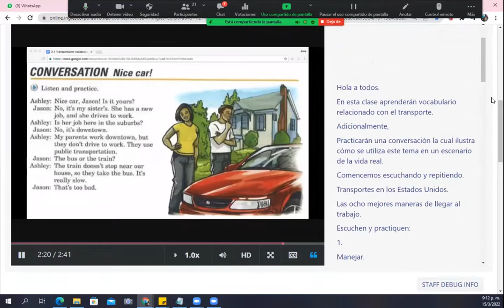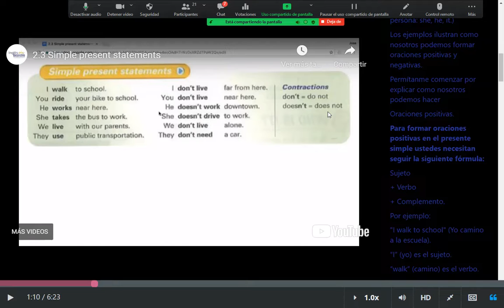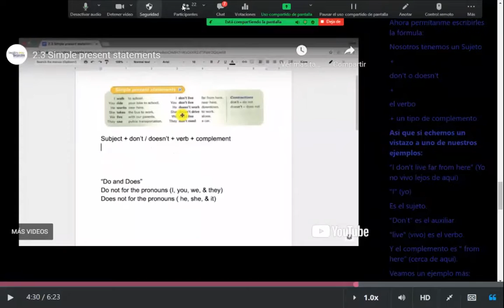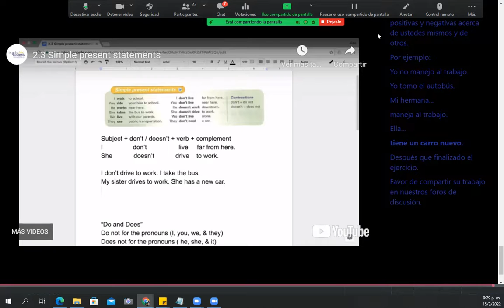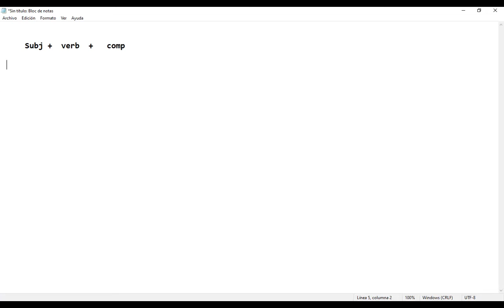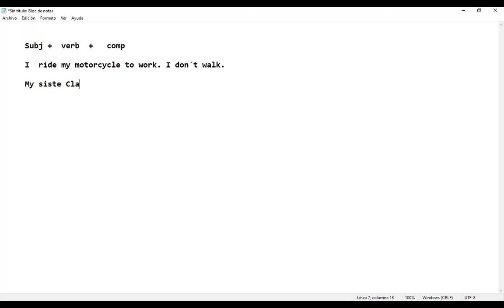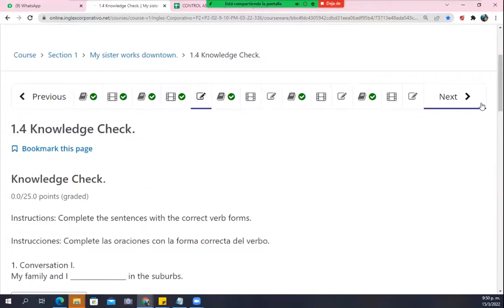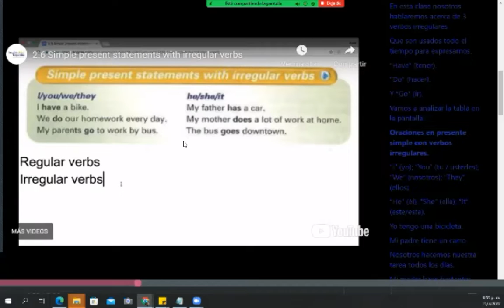Ingles Corporativo - Class #2 - Principiante Módulo 2 - Simple Present Statement with Regular Verbs